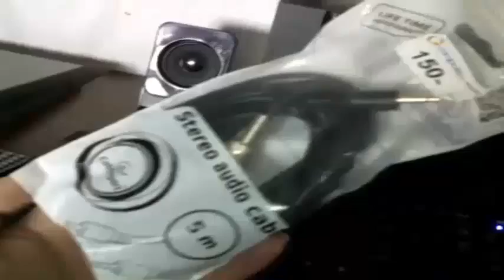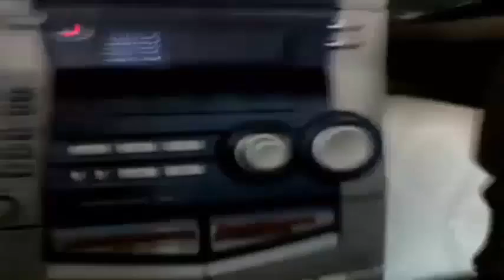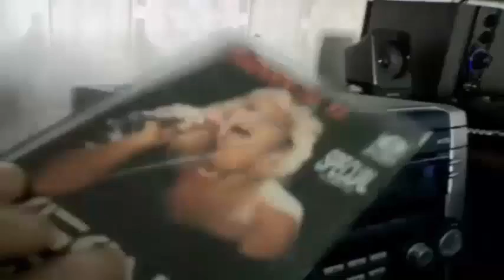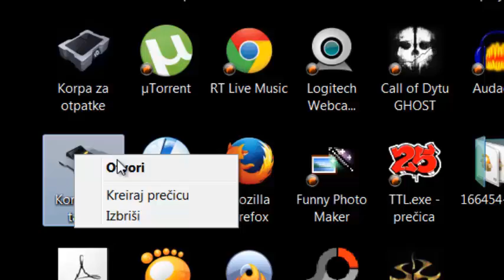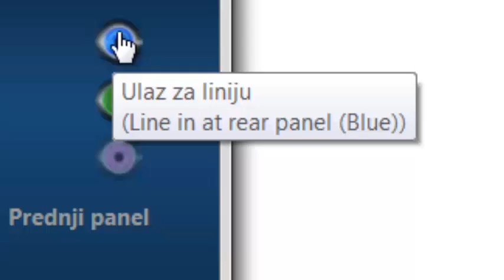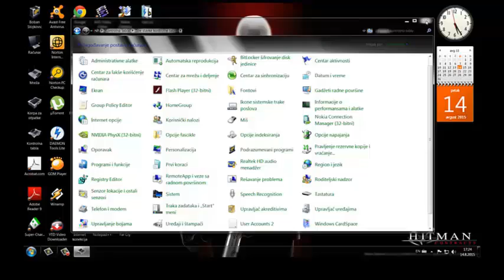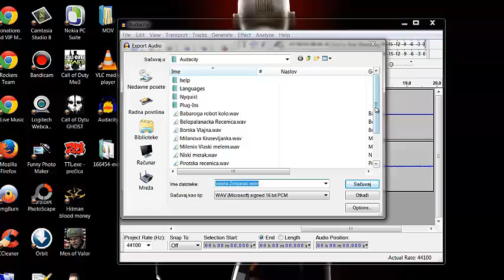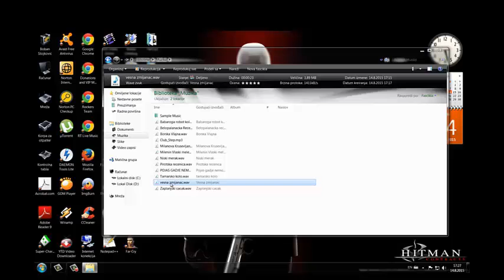Prebacivanje muzike sa audio kasete na kompjuter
-Potreban vam je stereo audio kabal sa klasicnim stereo prikljuckom sa obe strane-
-Kabal se moze kupiti u svakoj prodavnici kompjutera (bolje snabdevenim)
-Kasetofon bilo koje generacija pod uslovom da radi minimum jedan dek-
-Ulaz za stereo slusalice na kasetofonu (obavezno u ispravnom stanju)
NAPOMENA:Ovde se radi samo o klasicnom prebacivanju muzike sa audio kasete na kompjuter!!